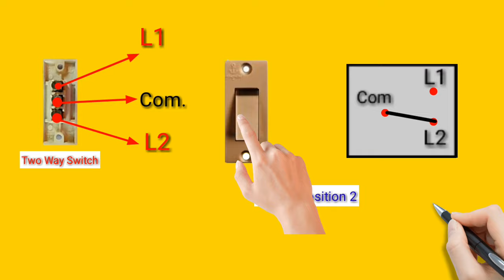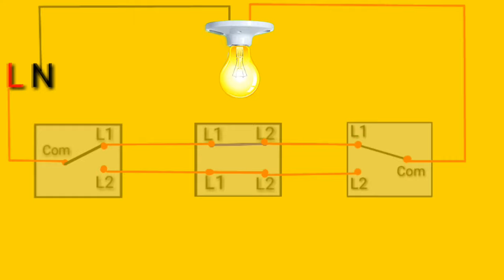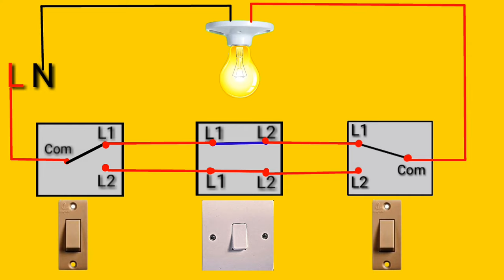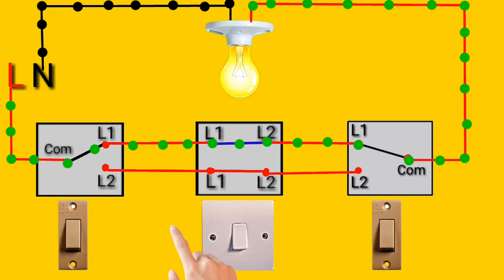Intermediate Switch Wiring Connection || 4 Way Switch Wiring Connection Diagram || It's Electrical